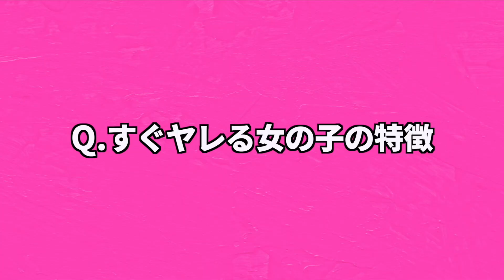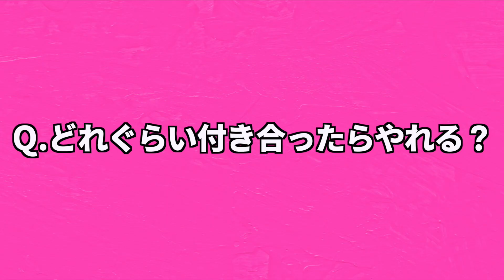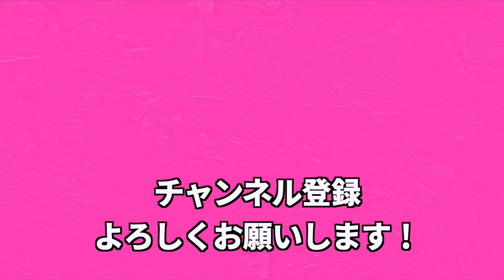【2022】ちょっとH系まとめ